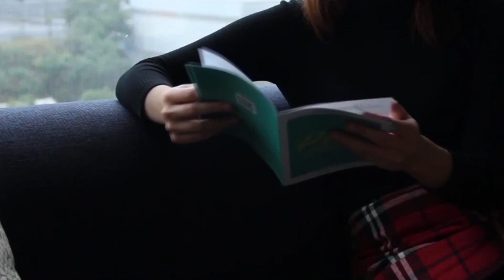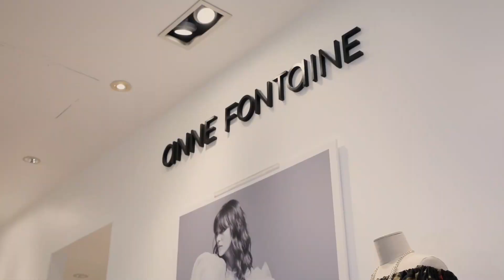VegasVibes Season 8 Episode 13 Janicel Lubina-Valera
VegasVibes Season 8 Episode 13 hosted by Esmeralda Padilla-Gould proudly features Janicel Lubina-Valera.  Even before Janicel began studying for her driver’s permit, she was already involved with local beauty pageants in Palawan Island, Philippines. Janicel won Mutya ng Palawan in 2012. Her exposure and experience opened several new doors, complimenting her efforts to achieve her goals in life while helping provide for her family.  Armed with strong determination to succeed and guidance from her mentors, Janicel competed again on the bigger stage where she won 4 more major beauty titles namely: Miss Scuba Philippines 2012 (Grand Winner), Miss Bikini Philippines 2013 (Grand Winner), Miss World Philippines 2013 (First Princess), and at the age of 19, she fulfilled her ultimate dream of winning in the prestigious national beauty pageant as Miss Philippines International 2015.  She emigrated to the United States two years ago where she met the love of her life, James Valera.  They tied the knot in 2018 and currently reside in Las Vegas.  She recently signed as the co-host and news anchor of the top rated weekly television program on ACTV, Asian News.  Janicel will report on matters that affect Asian-Americans especially those residing in Southern Nevada. Janicel defines a beautiful person as someone who is joyful, loving, caring, kind, compassionate with the willingness to help others, which are all a reflection of her glorious soul.